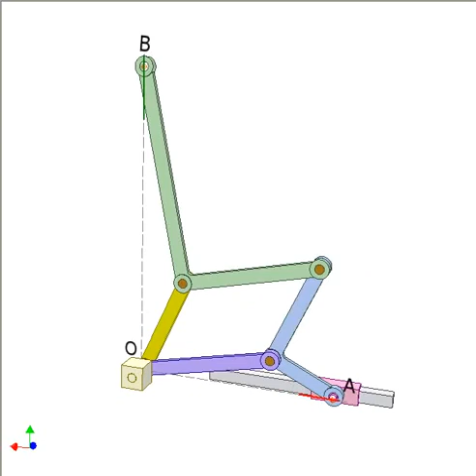1508 Transmission of linear displacement 8